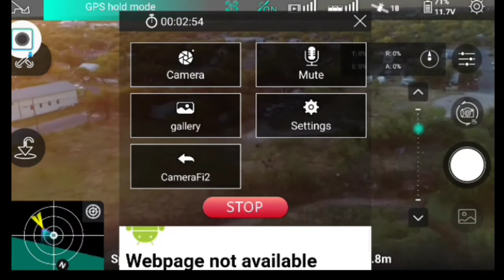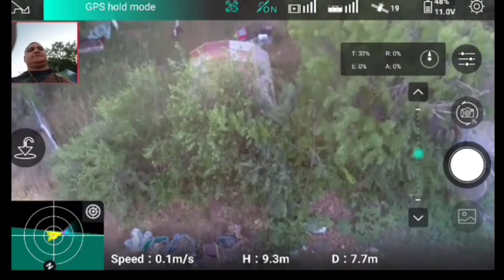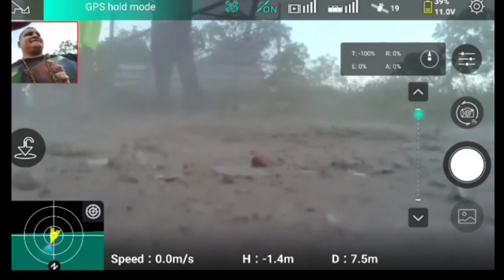Hubsan zino pro. 1st maiden flight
Got my new hubsan zino pro. Thought i give it it's first flight. I absolutely love it